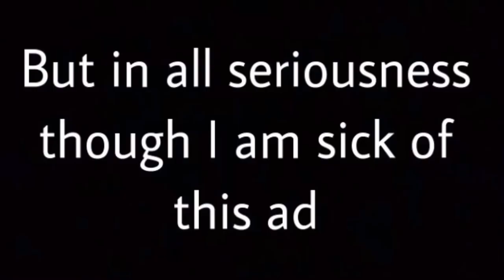YTP Quickie: Granny I didn’t get the job